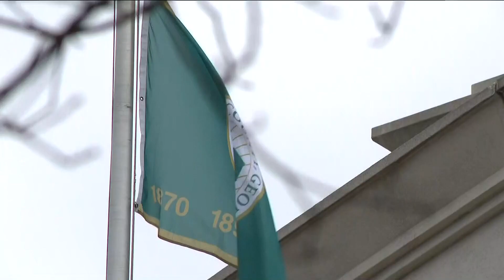Governor suspends two Douglas County commissioners under indictment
Executive orders were issued suspending Dr. Romona Jackson Jones and Henry Mitchell.